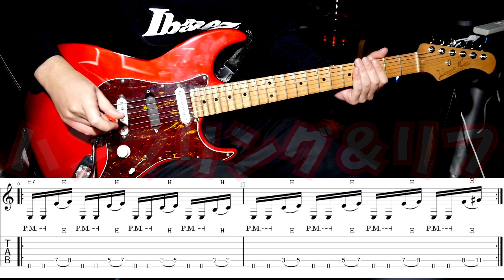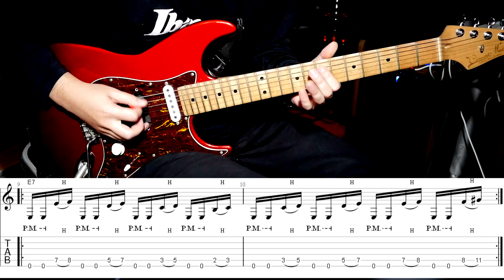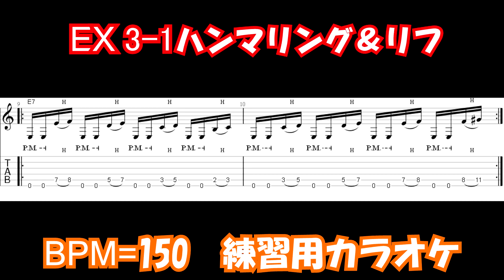#5 ハンマリング＆リフ【100フレーズ弾き切った頃には、お前はもう速弾けている】EX 3-1 「君のハンマリング…全然ハマってないから…」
開放弦と左手フィンガリングを混ぜたハンマリングの練習フレーズ

BPM＝180&150　Standard Tuning

ギターリスト：阿部ユウタロウ
●ハードロックやヘヴィーメタルを軸に楽曲提供やレッスン、自身のソロアルバムでのアーティスト活動をしております。
※ESPエンタテイメント東京にてギターコースチーフを務め、今までに1000人以上の育成に携わっておりレッスンには定評があります。また、大手レコード会社のアーティスト育成にも多々携わっております。
エンドースメント・モニター/MARSHALL . Red House Guitars

#5 Hammering & Riffs [By the time you've played through 100 phrases, you're already playing fast] EX 3-1 "Your hammering... you're not into it at all..."

Hammering practice phrases with a mixture of open strings and left hand fingering.

BPM＝180&150　Standard Tuning

Guitarist: Yutaro Abe
I am a guitarist who has been active as an artist in hard rock and heavy metal, providing music, lessons, and my own solo album.
He is the guitar course chief at ESP Entertainment Tokyo, and has trained over 1,000 students to date, and is well known for his lessons. I have also been involved in the training of many artists for major record companies.
Endorsement＆Monitor/MARSHALL . Red House Guitars